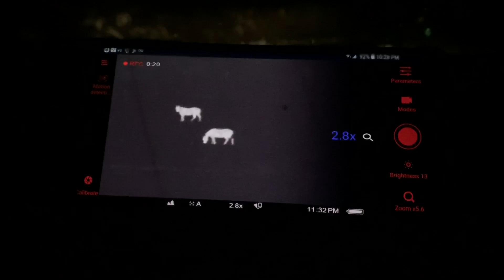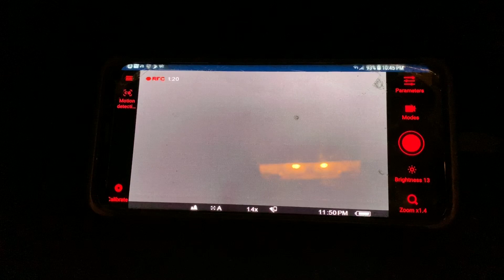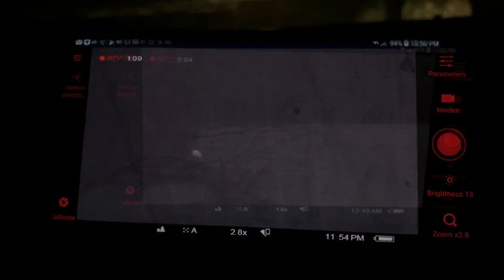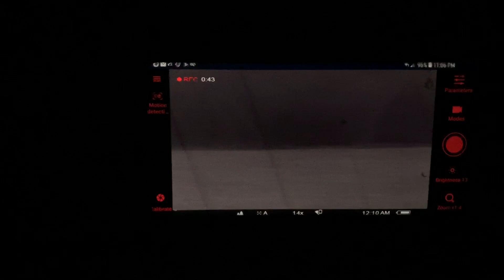OBH-Thermal Streaming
Ohio Bigfoot Hunter